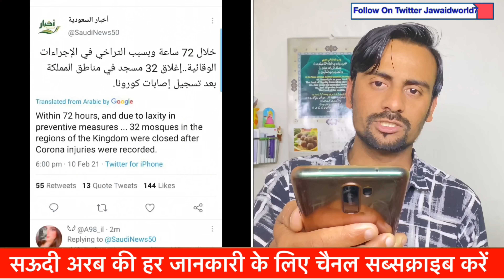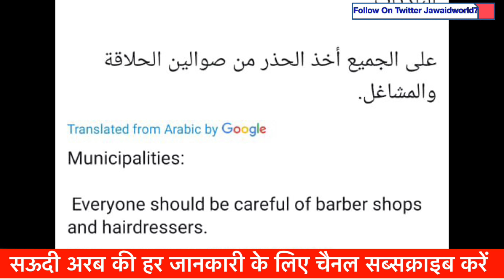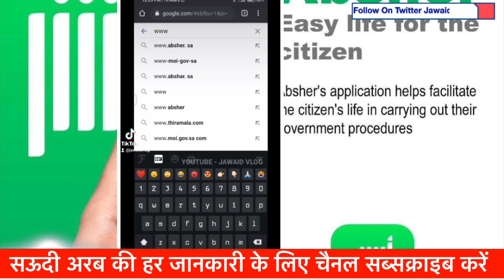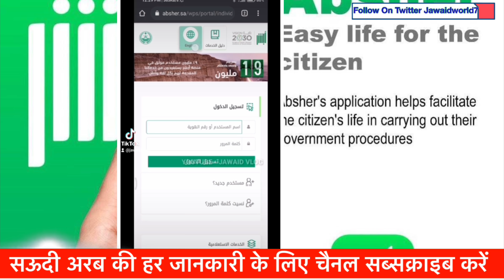Latest News Saudi Arabia Today 32 Masjid Closed Corona case High |ABSHER id password|Jawaid Vlog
Hi

हेलो दोस्तों अस्सलाम वालेकुम कैसे हो आप लोग अभी आपको सऊदी अरब की लेटेस्ट खबर के बारे में आपको बताऊंगा सऊदी अरब में 32 मस्जिद को बंद कर दिया गया है कोरोना वायरस की वजह से कोरोना केस ज्यादा निकले हैं और आप सारे अकाउंट के बारे में बताऊंगा तो आप